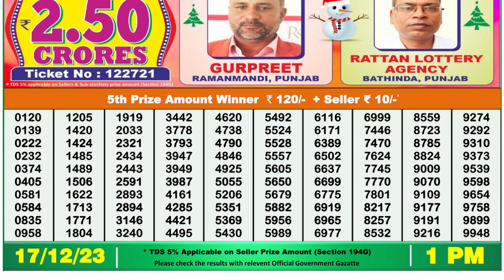Nagaland Lottery Sambad Live 1pm 17.12.23